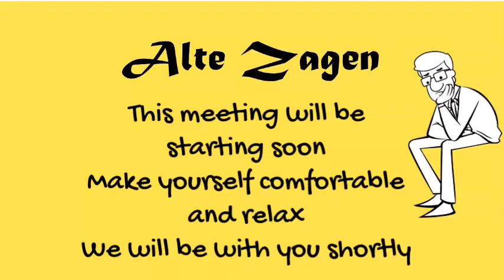Alte Zagen Pre meeting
Pre meetin